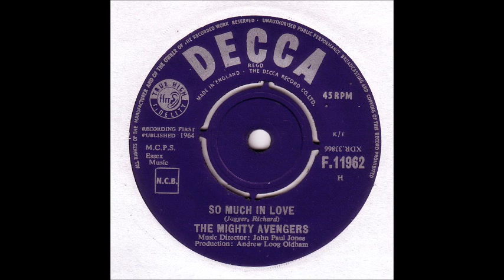The Mighty Avengers - So Much In Love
Written by Mick Jagger & Keith Richards, but never released by The Rolling Stones